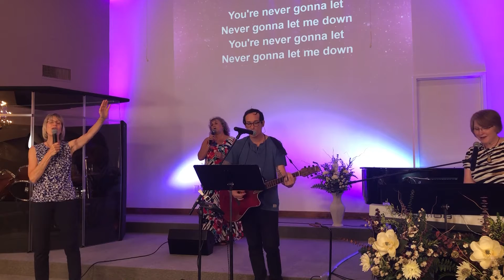Forgiveness | Tim Wright | Evangel Church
Is it possible to forgive all the evil ever done to us? Some things are that done to us are so vile, evil, hurtful and despicable. Yet we are told to forgive, and it is something we should do because we are obedient children and love our heavenly Father. Deep down, we know it is not right to harbor ill feelings toward others, but it is not easy to let people off the hook. So how can we accept this teaching of Jesus that we must forgive? The story of David and Saul will help us grasp this concept.